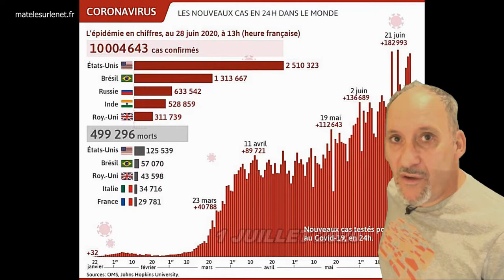Et si on construisait nous aussi un mur comme celui de Donald ?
Et si on faisait nous aussi un mur comme celui de Donald ? Une bonne ou une mauvaise idée ?